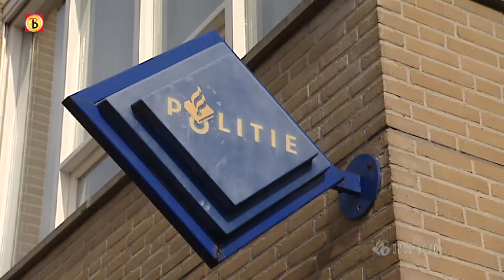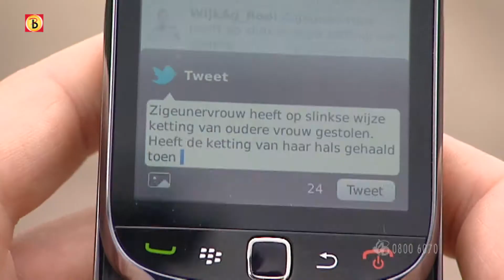Bureau Brabant - De Wijkagent (St. Oedenrode)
In deze laatste uitzending van dit seizoen gaan we op pad met de wijkagent.
 De wijkagent : De ogen en oren in de wijk. Mensen moeten je kennen en herkennen.
 Een soort duizendpoot. Als wijkagent moet je overal wel een beetje verstand van hebben
 Je kent de wijk door en door en wisselt voldoende informatie uit over wat er leeft en speelt. Door veel tussen de mensen te zijn, heeft hij/zij veel contacten en motiveert en stimuleert burgers in de wijk om gezamenlijk dingen aan te pakken.
 Loop dit laatste item met ons mee. "Kennen en gekend worden"